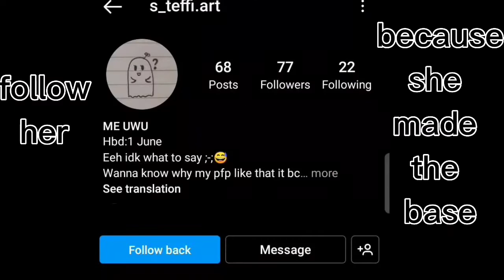👁️ eyes of heaven ✨ meme |gachaclub